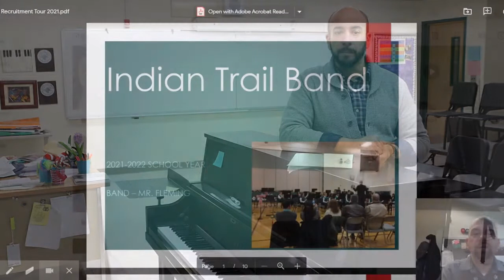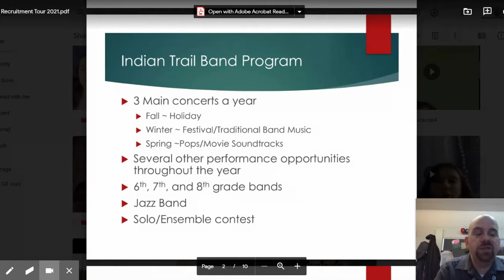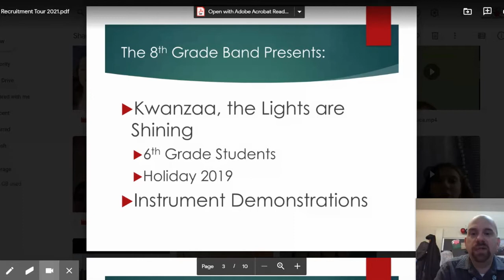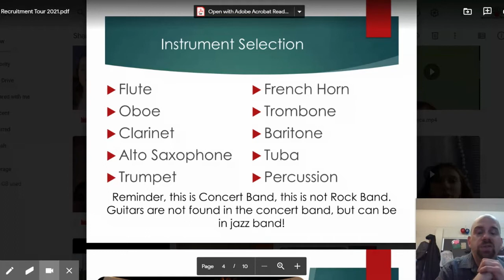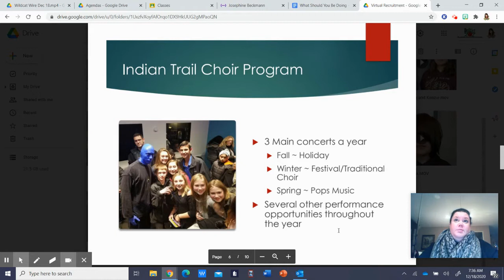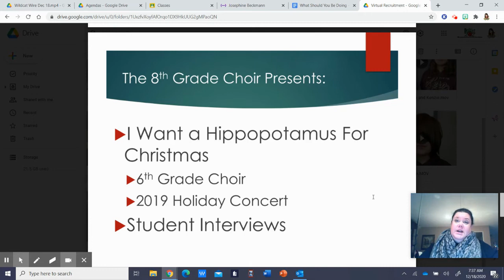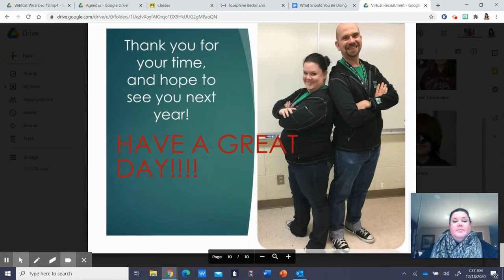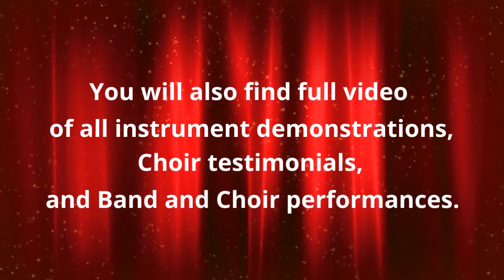Indian Trail Band Choir Recruitment